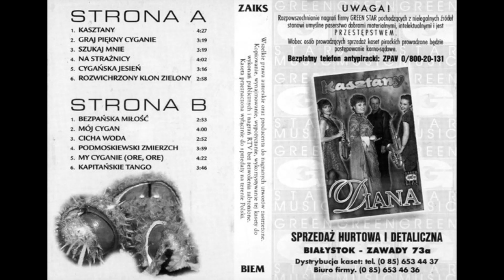Diana - Rozwichrzony Klon Zielony [DISCO MUSIC PL]